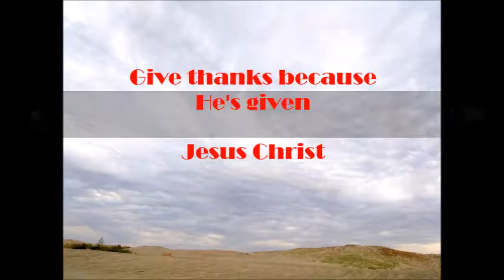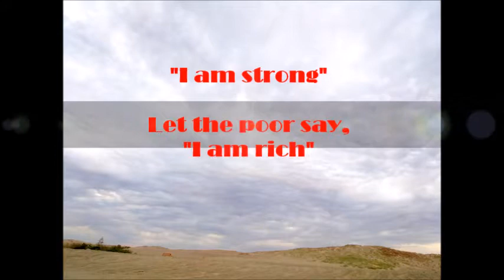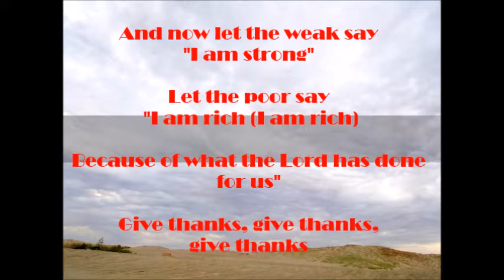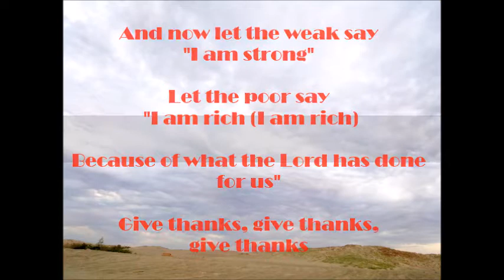Give Thanks (Lyrics)-Praise & Worship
Give Thanks (Lyrics) - Praise & Worship song